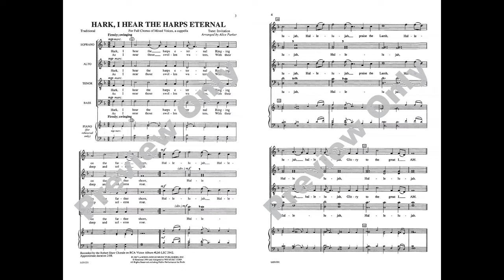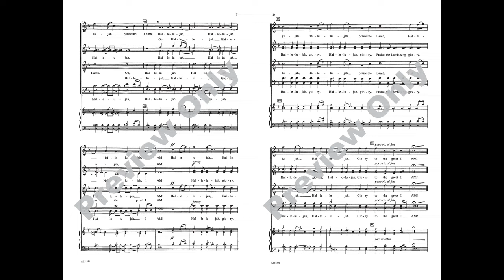Hark, I Hear the Harps Eternal, arr. Alice Parker – Score & Sound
Hark, I Hear the Harps Eternal
Traditional Hymn Arranged by Alice Parker
Item: 00-LG51331
Voicing: SATB, a cappella
Series: Lawson-Gould
Also available: SSAA, a cappella; TTBB, a cappella
MIxed choirs can enjoy this famous arrangement by Alice Parker, originally written for the Robert Shaw Chorale. The strong walking pulse and juxtaposed motives have made it exceptionally popular for over 40 years.